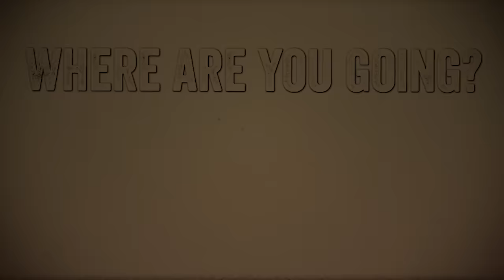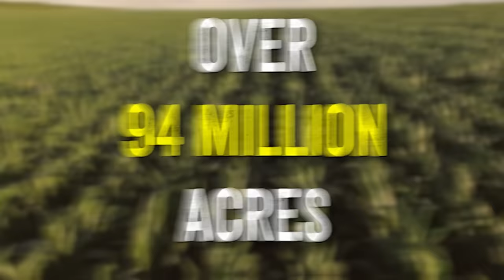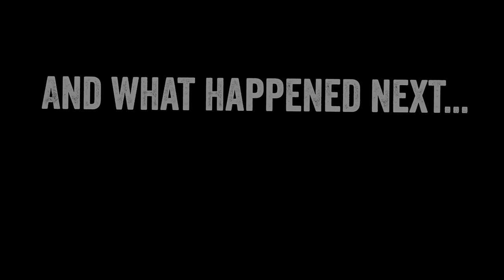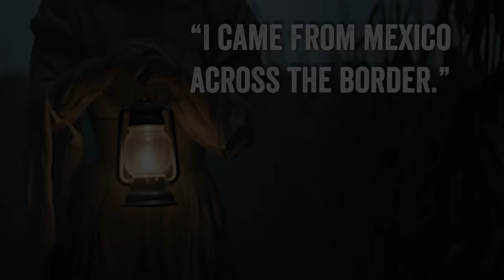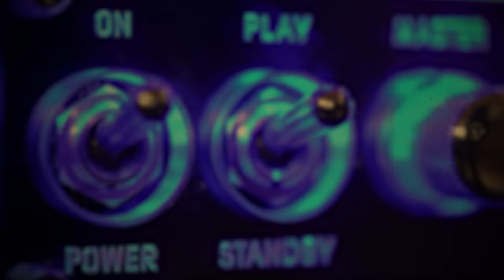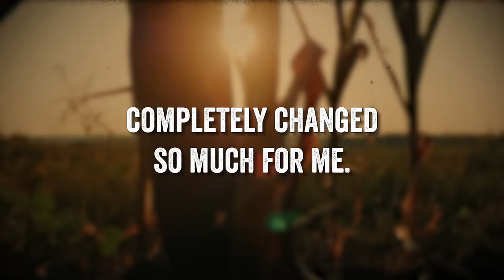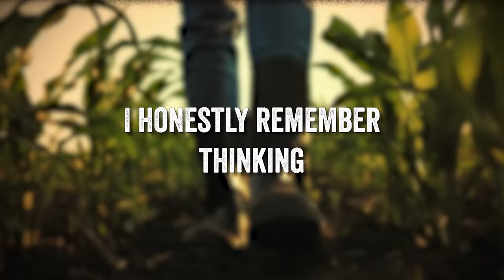WARNING: Something TERRIFYING Is Hiding In This Cornfield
Something sinister lurks within the rows of corn on family farms. In this video, we investigate terrifying and bizarre encounters with voices, lights, lost time, and frightening creatures in cornfields across North America.

Farmers have reported experiencing missing time and the sensation of being watched by an unseen presence in crop fields. Some have even witnessed unusual lights and encountered disturbing entities beckoning to them from the stalks. Are these simply legends, or could there be a real paranormal explanation behind the unsettling mysteries in farmers' fields?